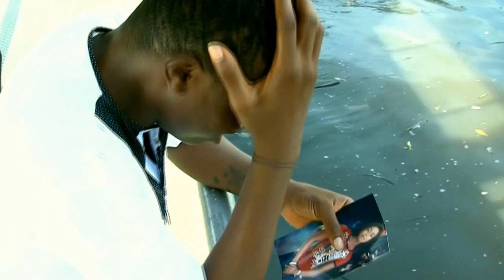Fools Day OFFICIAL TRAILER